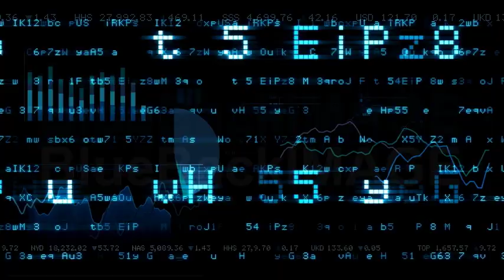映像素材 動画素材 グラフ チャート ビジネス データ デジタル 5 AsPb